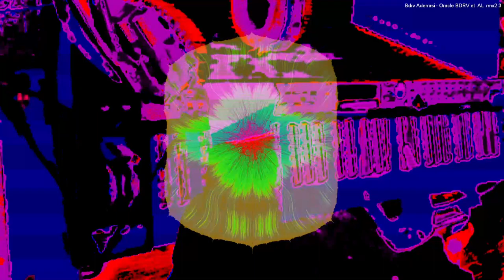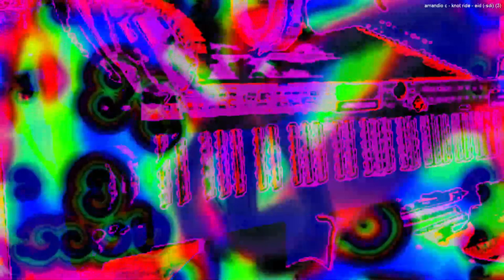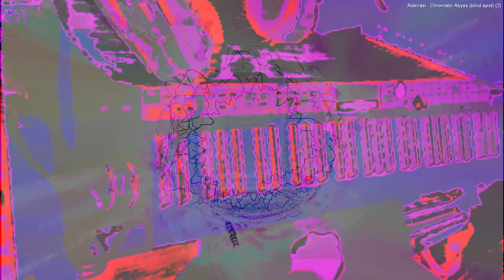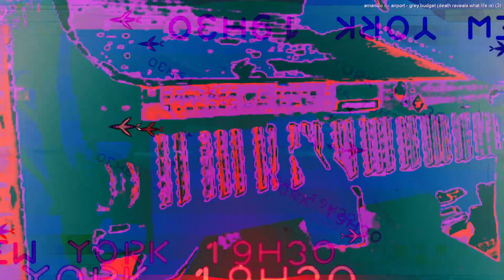Forms of sound made real from beyond all voids of nothingness - Structure without structure manifest